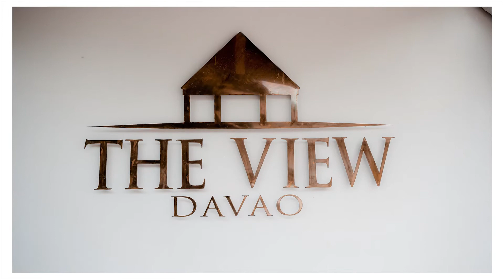EARL+SHEN SDE photo